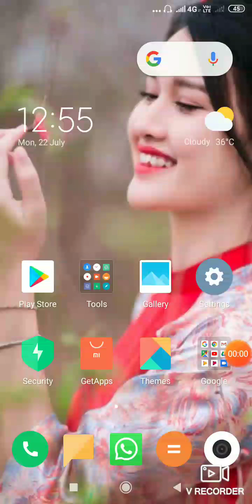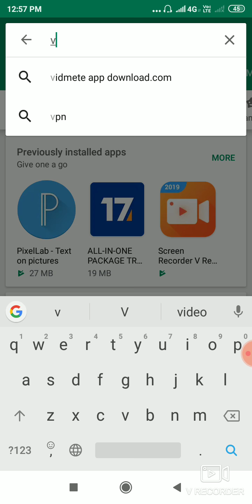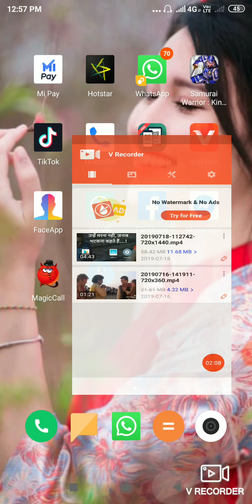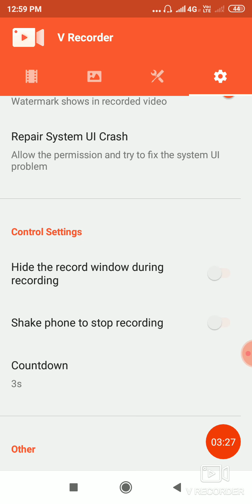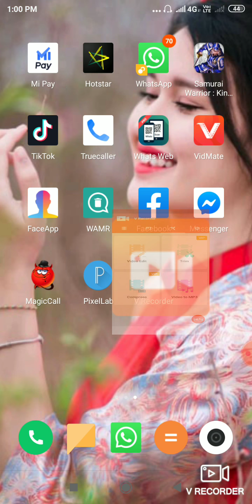BEST SCREEN RECORDER FOR ANDROID PHONE, PURI SETTING SCREEN RECORD kaise Kiya jata hai by RBP tech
namaskar dosto

aaj ke is video me mene screen Reader ke bare me btaya Hu aap Puri video dhayan se jarur dekhe..

Thanks for wacting guys RBP TECH & TRICKS